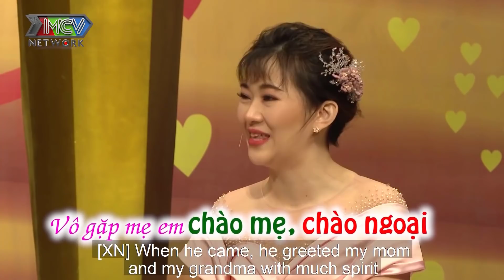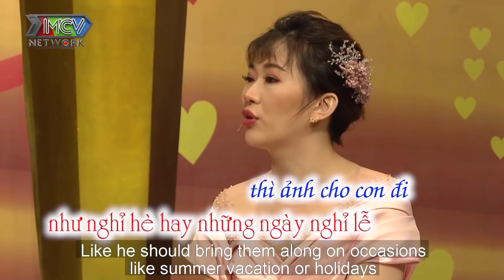Con Gái Dụ Trai Lạ Về Ở Cùng Khiến Chàng Trai Trẻ Không Thể Chạy Thoát Khỏi Lưới Tình Nóng Bỏng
MCV Top là kênh Youtube giải trí chính thức do Công ty MCV Corporation sản xuất. Chúng tôi mong muốn đem đến cho người xem những KHOẢNH KHẮC vui vẻ,thoải mái,hạnh phúc cho quý vị và các bạn mỗi khi xem chương trình sau 1 ngày làm việc mệt mỏi
✅ Các thể loại Video trên Kênh MCV Top: Tổng hợp nội dung hay nhất từ các chương trình thuộc về MCV Media: Vợ Chồng Son,Bạn Muốn Hẹn Hò,Come Out, Mẹ Chồng Nàng Dâu,...